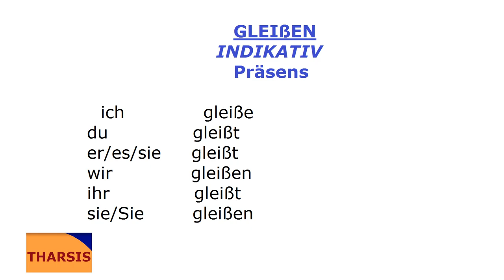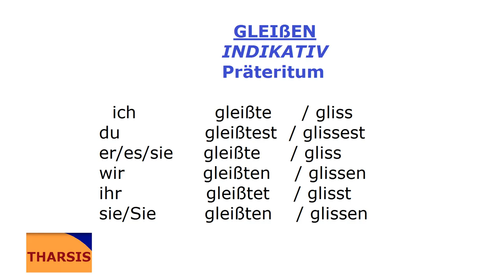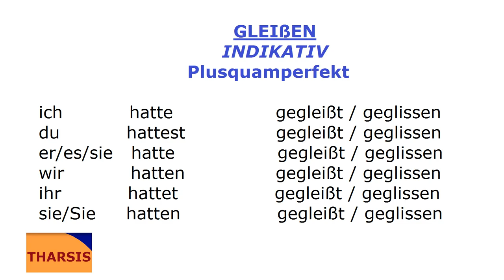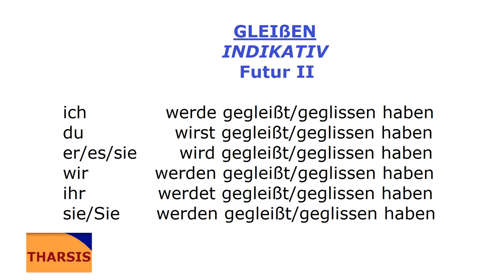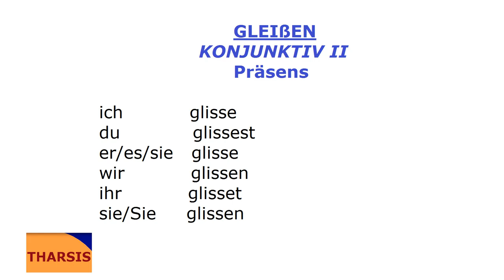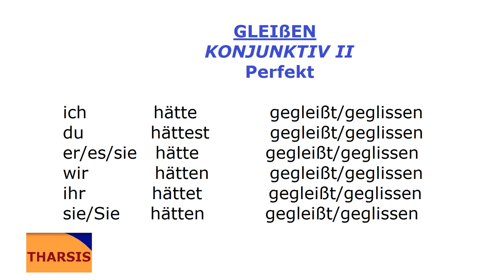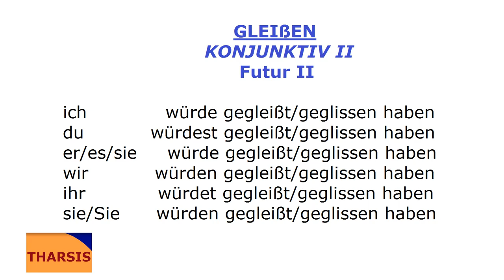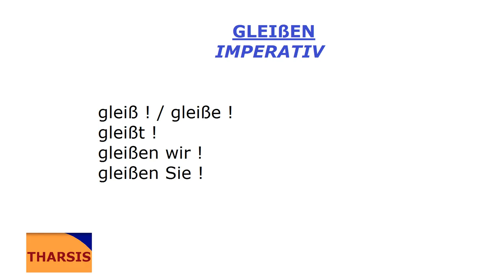Deutsch mit Musik/gleißen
Tabelle der Konjugationen/gleißen